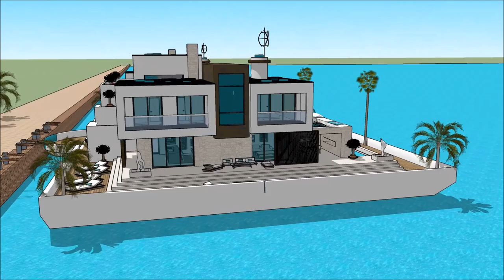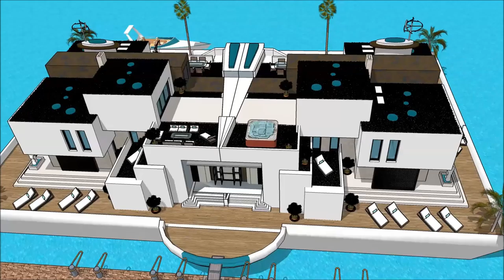عمارت جهان نما عمارت جردن خانه شناور دبی عمارت زیبا ساخت و ساز خانه عمارت جهان نما in Holland Dubai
The floating house villa houseboatzania launching an innovative high-end luxury yacht floating house villa mansion home design potentially as a display of exhibition of the عمارت جهان نما عمارت جردن خانه شناور دبی عمارت زیبا ساخت و ساز خانه عمارت جهان نما in Holland Dubai .

The collection of the Floating house villa houseboatzania concept of عمارت جهان نما عمارت جردن خانه شناور دبی عمارت زیبا ساخت و ساز خانه عمارت جهان نما in Holland Dubai  consists of high luxury and architectural art pieces in minimalism combined with living on the waterfront of the harbour.

The floating house villa mansion yacht design has the basis to sustain living with high standards and contemporary structural design عمارت جهان نما عمارت جردن خانه شناور دبی عمارت زیبا ساخت و ساز خانه عمارت جهان نما in Holland Dubai  with numerous of prospects for excessive living and celebrating the desire of life worldwide: